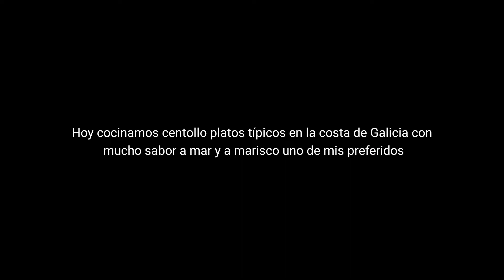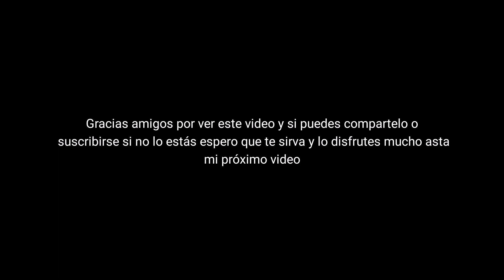Centollo, como cocinarlo, como servirlo,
Hola amigos hoy traigo un video donde te enseño hacer una receta muy sencilla para nuestra familia ideal para para cualquier ocasión espero que te sirva y lo compartas con tus amigos y amigas